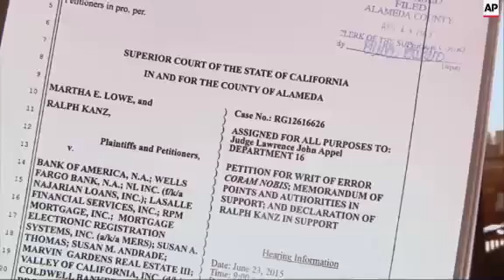After a collapse in housing prices, the worst economic downturn since the 1930s and some disastrous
(2 Jun 2015) RESTRICTION SUMMARY: AP CLIENTS ONLY

AP TELEVSION - AP CLIENTS ONLY
Miami Beach, Florida - May 14, 2015
1. Various, Karp family playing songs
2. Karp home exterior
3. Saundra Karp opening mail
4. SOUNDBITE (English) Saundra Karp, Miami Beach: Transcript below
5. File of foreclosure signs
Washington - May 21, 2015
6. SOUNDBITE (English) Stacy Canan, Deputy Director, Office for Older Americans, Consumer Financial Protection Bureau: Transcript below
Oakland, California - May 14, 2015
7. Various, homeowners Ralph Kanz and Martha Lowe
8. SOUNDBITE (English) Martha Lowe, Mortgage holder: Transcript below
9. Various, Kanz showing documents associated with mortgage
10. SOUNDBITE (English) Ralph Kanz, Mortgage holder: Transcript below
11. Kanz looking through boxes
12. Various, Karp family playing songs
STORYLINE:
SAUNDRA AND AL KARP ARE WELL INTO THEIR GOLDEN YEARS... BUT RETIREMENT ISN'T ON THEIR RADAR.
AT 86, AL IS SIDELINED BY ALZHEIMERS. PLAYING LIVE MUSIC AS THE KARP FAMILY IS THE ONLY WAY THEY CAN BRING IN A FEW EXTRA DOLLARS.
SOCIAL SECURITY HELPS WITH THE BILLS, BUT THE MORTGAGE GOES UNPAID.
THE KARPS ARE AMONG THOUSANDS OF RETIREES STRUGGLING WITH MORTGAGES YEARS AFTER MOST HOMEOWNERS HAVE PAID THEM OFF.
SOUNDBITE (English) Saundra Karp, Mortgage holder:
"It's a rough situation to be in. It's like you don't know what's going to happen."
EXPERTS SAY THE RECENT HOUSING BUBBLE AND THE EASY FINANCING ASSOCIATED WITH IT ARE PART OF THE REASON OLDER AMERICANS ARE CARRYING MORE DEBT THAN EVER BEFORE.
SOUNDBITE (English) Stacy Canan, Deputy Director, Office for Older Americans, Consumer Financial Protection Bureau:
"Many of them refinanced, extending the terms of their mortgage by thirty years. Often they had a small remaining mortgage but now they've extended it another thirty years."
RALPH KANZ AND MARTHA LOWE SHOULD HAVE BEEN COASTING TOWARD THEIR RETIREMENT. BUT THEY BOUGHT TOO MUCH HOUSE AT THE WRONG TIME - 2005, NEAR THE HEIGHT OF THE HOUSING BOOM.
SOUNDBITE (English) Martha Lowe, Mortgage holder:
"We originally didn't qualify for the loan that we got. We trusted our mortgage broker to have our best interests at heart and they let us down."
THAT MORTGAGE PROVED TO BE A TICKING TIME BOMB. AN INTEREST RATE ADJUSTMENT IS ABOUT TO KICK IN. THEIR FUTURE IS NOW MORE UNCERTAIN THAN EVER.
SOUNDBITE (English) Ralph Kanz, Mortgage holder:
"There's no stability in this current situation, and that's the biggest problem. I think what everyone wants in retirement is to have stability, and know what's coming down the road."
AS THE GREAT RECESSION HAS SHOWN, FORTUNES CAN QUICKLY CHANGE. STAYING IN TUNE WITH YOUR FINANCES IS MORE IMPORTANT THAN EVER.